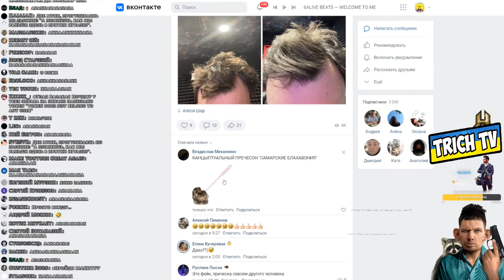Вот что с причёской Валакаса делают...